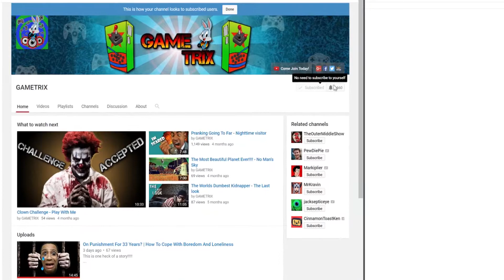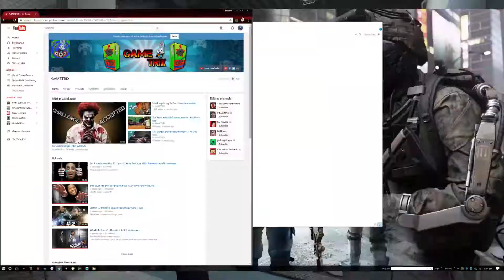King Authur And Zombies!!!??? | Part 3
This is going to be good!!!

52